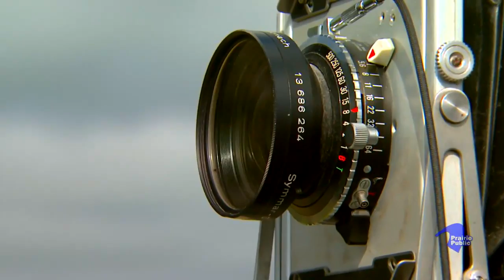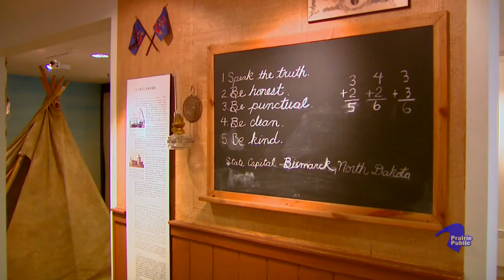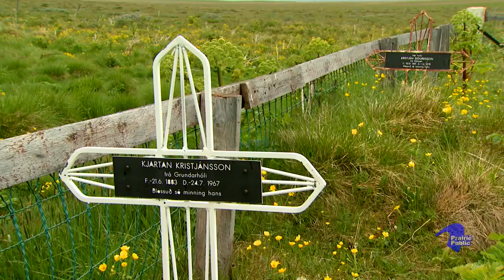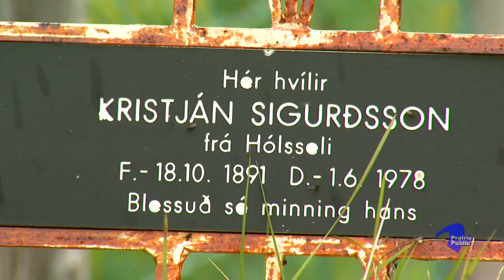A Photographer's View Of Iceland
Beautiful landscape and friendly people have inspired countless artists. Follow photographer Wayne Gudmundson to this island country in the North Atlantic Ocean to capture the sights and explore its volcanic majesty.

Production funding provided by the Minnesota Arts & Cultural Heritage Fund, the North Dakota Council on the Arts, and by the members of Prairie Public

References:
Wayne Gundmundson; Professor of Photography, Minnesota State University Moorhead
Gudemundur Ingolfsson
Reykjavik
Gudmundur Ingolfsson; Photographer, Iceland
Hofsós
Icelandic Emigration Center
Valgeir Thorvaldsson; Businessman/Farmer, Iceland
wester eastlandicers
Drangey Island
Grettir
Goðafoss
Mývatn
Aksja
Viti
Nýhóll
Vopnafjörður
Scottland
Great Lakes
Duluth, Minnesota
Fort Gary
Gimli, Manatoba
Winnipeg, Manatoba
Grand Forks, North Dakota
Mountain, North Dakota
Faroe Islands
Norway
Askia
Dettifoss
Kria
Puffin
Fjords
Ice Lagoon
Glacier

Credits:
Producer, Editor, Vidoegrapher; Dave Geck
Graphics; Ryan Sailer
Special Thanks To;
Wayne Gudmundson
Live Gudmundson
Gudmundur Ingolfsson
Production Manager; Barb Gravel
Executive Producer; Bob Dambach
Closed Captioning; Armour Captioning